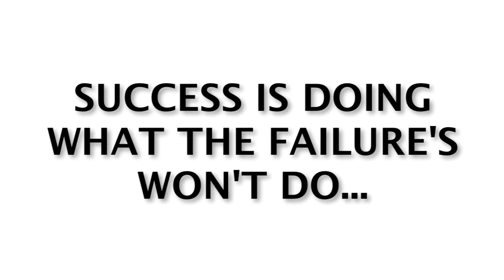Business = More Time With Kids? Rewards of Working Every Day Since 2015...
✔ Discover the 5 online business models that made me financially free in less than 2 years

★☆★ RECOMMENDED RESOURCES: ★☆★

The Life Success Engineer YouTube channel is all about taking massive action in all areas of life from Online Business to Contribution.